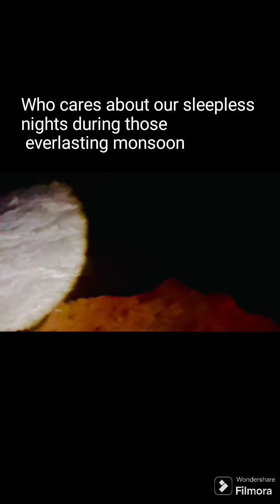Imphal is facing disaster. Already the second flood season of the year